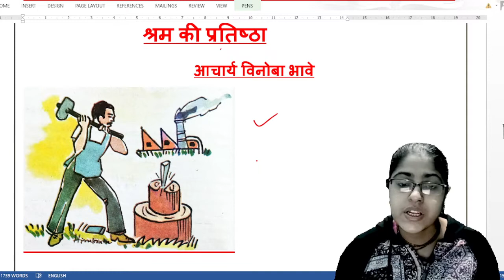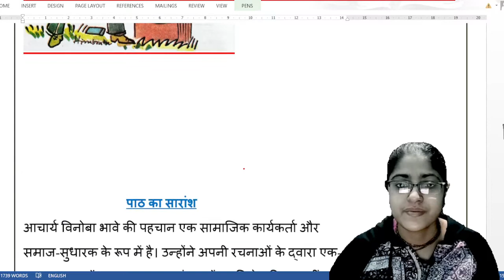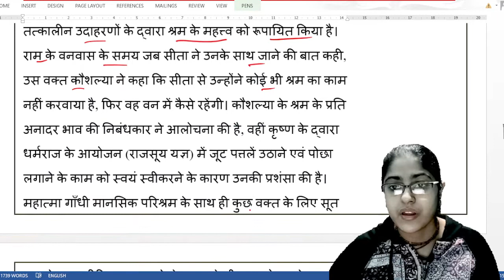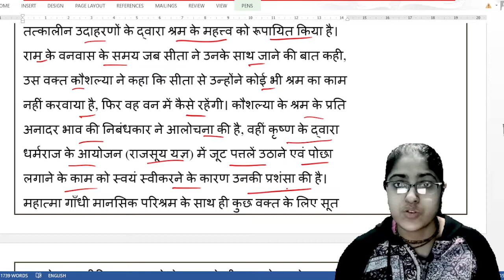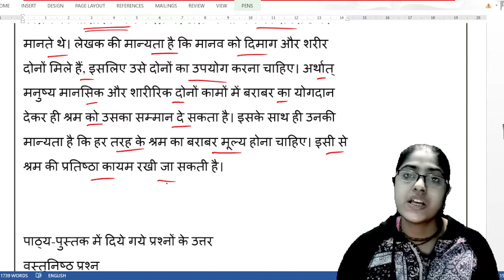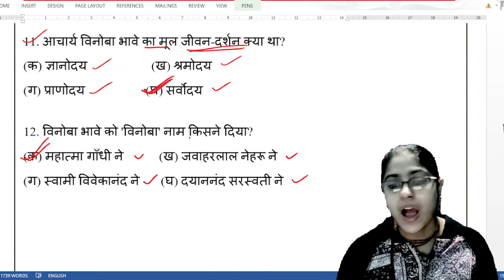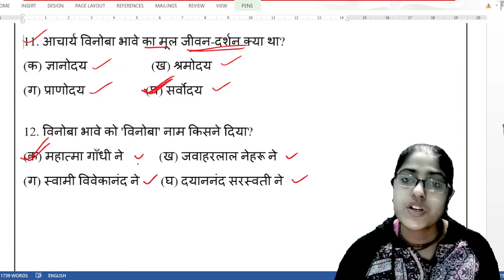श्रम की प्रतिष्ठा - आचार्य विनोबा भावे|| श्रम की प्रतिष्ठा पाठ का सारांश एवं बहुविकल्पी प्रश्न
श्रम की प्रतिष्ठा- आचार्य विनोबा भावे|| श्रम की प्रतिष्ठा का प्रश्न उत्तर|| पश्चिम बंगाल बोर्ड श्रम की प्रतिष्ठा कक्षा -8||

नमस्कार स्वागत है आप सभी का साहित्य ज्योति में
इस वीडियो में हमने आचार्य विनोबा भावे जी द्वारा रचित श्रम की प्रतिष्ठा नामक निबंध के पाठ की सारांश एवं प्रश्न उत्तर को हल किया है आशा है यह वीडियो आप लोगों के लिए उपयोगी होगी तो इस वीडियो को लाइक करना और चैनल को सब्सक्राइब करना ना भूले।

# श्रम की प्रतिष्ठा पाठ का सारांश
# सब की प्रतिष्ठा पाठ का प्रश्न उत्तर
# आचार्य विनोबा भावे जी द्वारा रचित श्रम की प्रतिष्ठा
# वेस्ट बंगाल बोर्ड क्लास 8 हिंदी श्रम की प्रतिष्ठा का प्रश्न उत्तर
# CBSC बोर्ड श्रम की प्रतिष्ठा
ICSC श्रम की प्रतिष्ठा
# बिहार बोर्ड श्रम की प्रतिष्ठा का प्रश्न उत्तर एवं सारांश
# साहित्य मेला का श्रम की प्रतिष्ठा